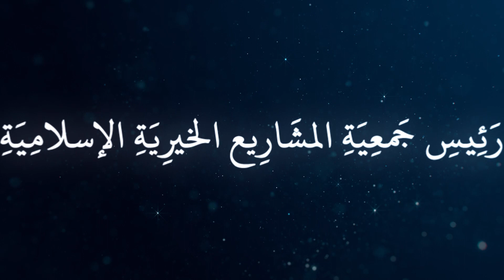كلمة عيد الأضحى المبارك 2019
كلمة سماحة الشيخ الدكتور حسام قراقيره بمناسبة قدوم عيد الأضحى